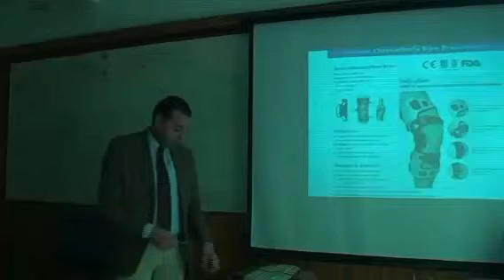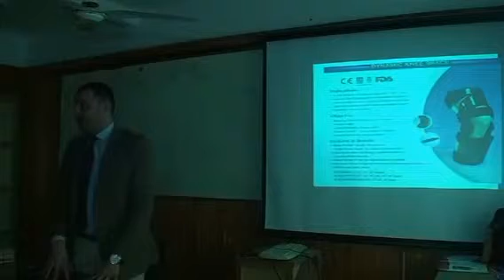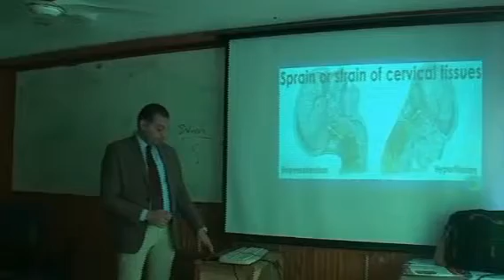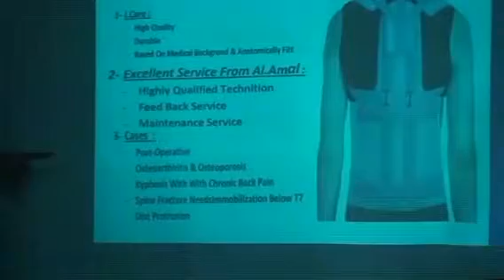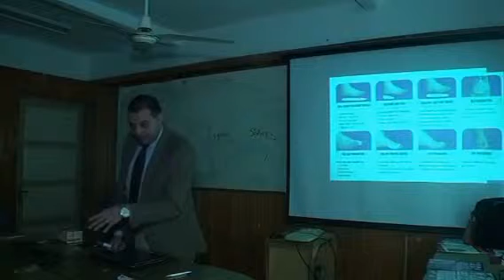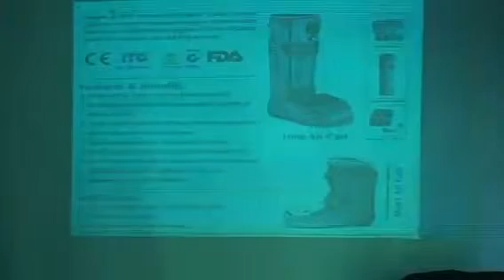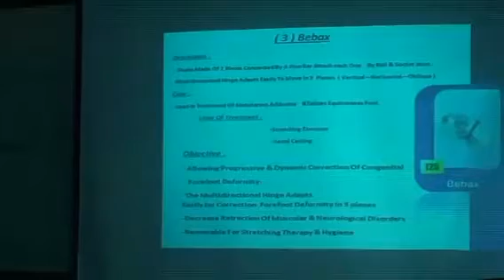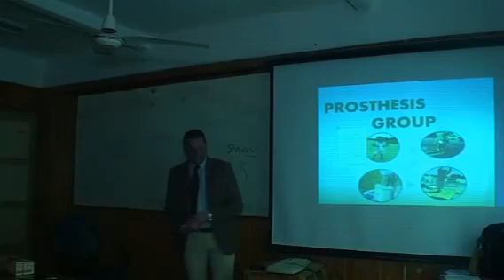orthosis application 2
شرح مفصل لاستخدام الاجهزة التعويضية في مجال التاهيل الطبي من وجهة نظر عملية
 مع احمد فودة
مدير المكتب العلمي لمركز الامل